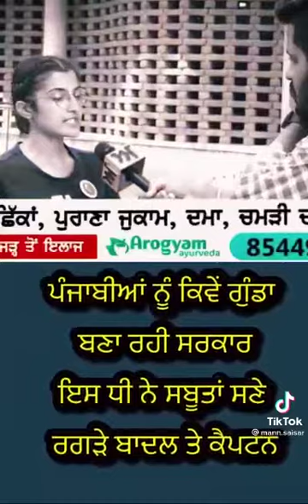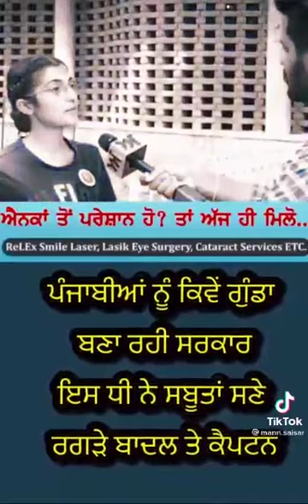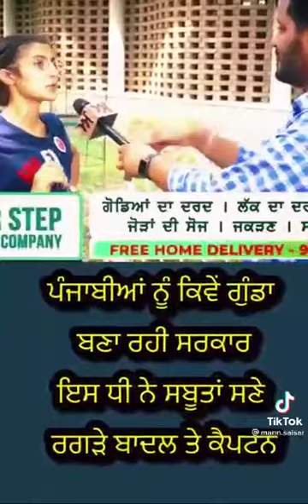jobless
Video from Hemant